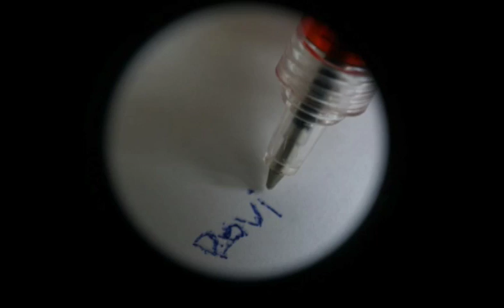macro animation experiment 01